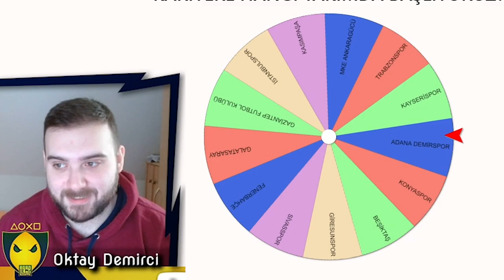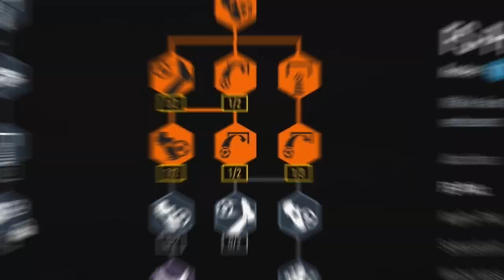SELAMÜN ALEYKÜM HAYIRDIR BİZ GELDİK! - FIFA 23 OYUNCU KARİYERİ 1. SEZON 1. BÖLÜM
FIFA 23 Oyuncu Kariyeri yapıyoruz. Oktay Demirci ile FIFA 23 Oyuncu Kariyeri 1. Sezon 1. Bölüm ile karşınızdayım, hoşgeldiniz iyi seyirler.

🔔 BİLDİRİMLERİ AÇ
👍 VİDEOYU BEĞEN
💬 YORUM YAP
🌐 VİDEOYU PAYLAŞ

ADAMSIN ADAMIN DİBİSİN..

~ AgroLemo, Oktay Demirci

FİFA 23 kariyer modu kaç sezon sürüyor? FİFA 23 kariyer modu takım önerileri nelerdir? FİFA 23 genç yetenekleri kimler? FİFA 23 kariyer modu yenilikleri nelerdir? Peki ya FİFA 23 altyapı kariyeri? FİFA 23 iyi oyuncular? FİFA 23 iyi genç oyuncular? Bütün bunlar ve daha fazlasını AgroLemo kanalında bulabilirsin: FİFA 23 rebuild, FİFA 23 takipçi kariyeri, FİFA 23 pro clubs türkçe, FİFA 23 türkçe